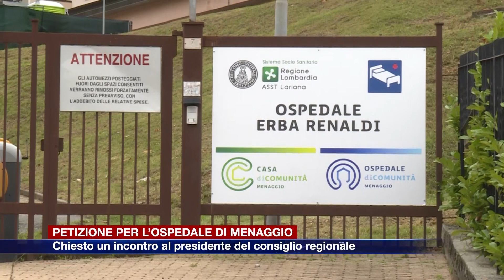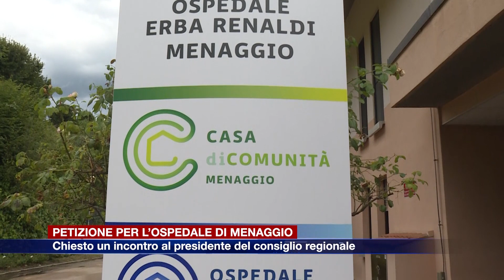Etg - Petizione per l’ospedale di Menaggio, i promotori chiedono un incontro in Regione